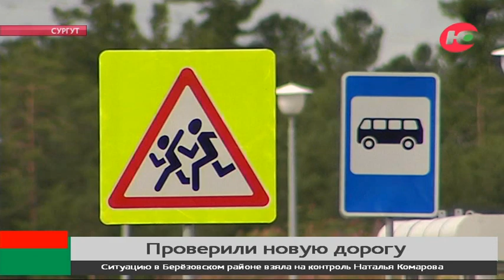На новой дороге в Сургуте будет топить остановку?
Исправить водосток и добавить тактильную плитку. Сегодня в Сургуте общественники проверили  участок новой автодороги, она станет продолжением улицы Киртбая и разгрузит основные транспортные артерии города.